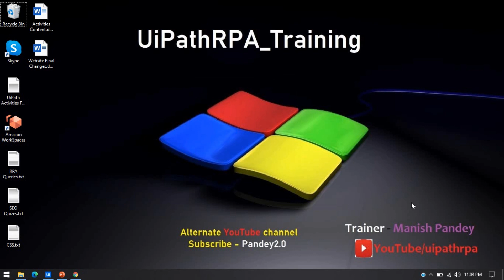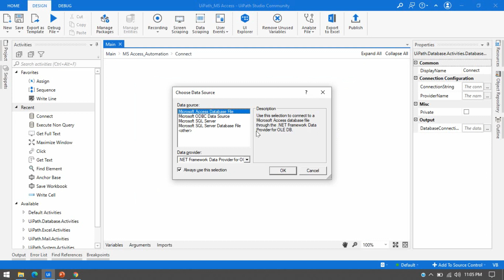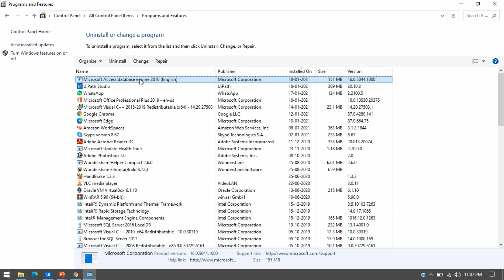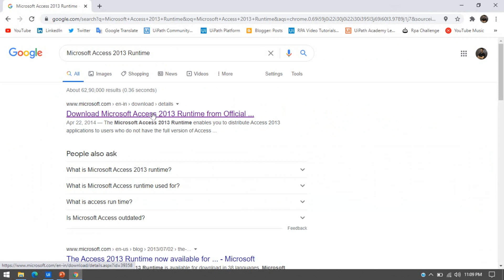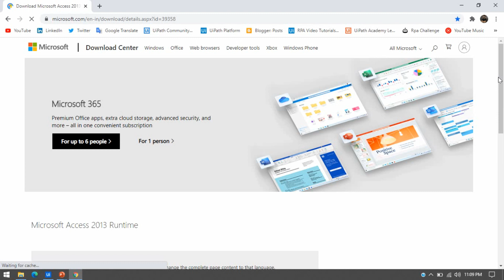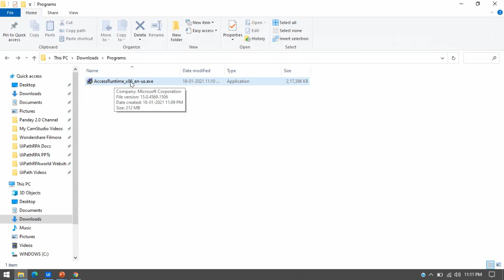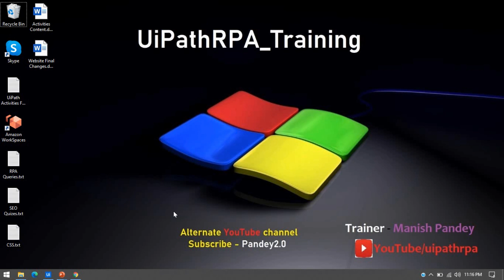How to Fix 'The Microsoft.ACE.OLEDB.12.0' is not Registered on Local Machine' Error in UiPath?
Video Agenda: How to Fix 'The Microsoft.ACE.OLEDB.12.0' is not Registered on Local Machine' Error in UiPath?
Resolve MS Access Connection Issue
MS Access Integration with UiPath
MS Access Automation using UiPath
Microsoft Access 2019 Automation